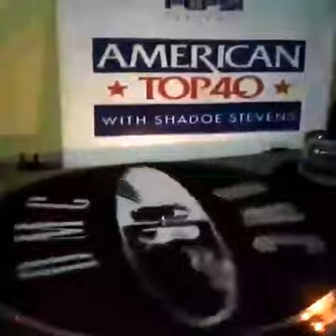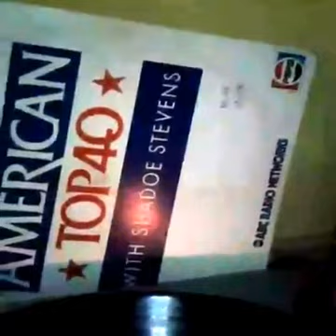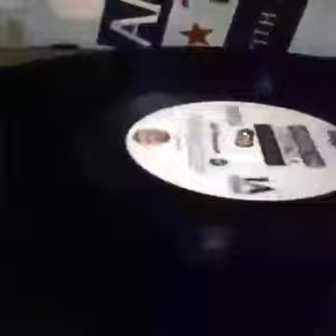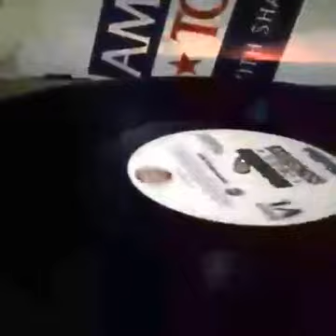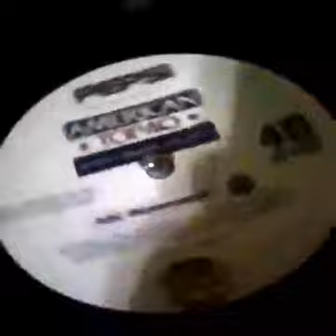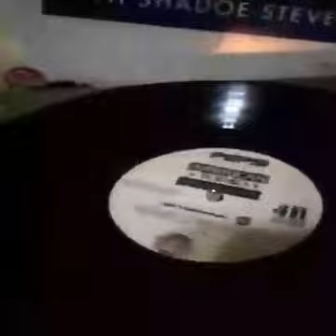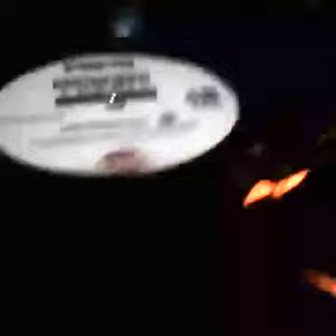Breve apresentação sobre o Vinil do American TOP 40 - Rádio 80 FM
Breve apreseção sobre o Vinil do American TOP 40 - Rádio 80 FM

Neste dia entrei ao-vivo no facebook da Rádio (Facebook.com/radio80fm) e mostrei o disco de vinil que está na minha coleção com o programa American Top 40